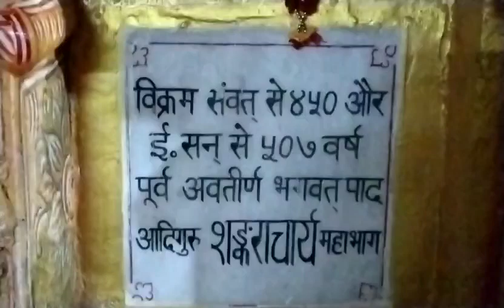जय हे आदिशङ्कर! - गीत /गायन - श्री मिलिंद द करमरकर ( गोवर्धन मठ - जगन्नाथ पुरी )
स्थळः गोवर्धन मठ - जगन्नाथ पुरी,ओडिशा